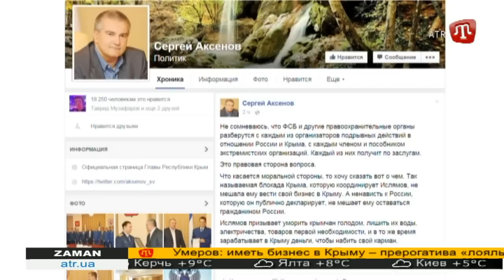ZAMAN RU 18.30 - 02.11.15